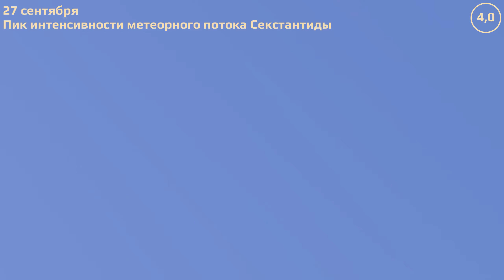Владивосток 27.9.2021 — 3.10.2021. Астрономические события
Астрономические события Владивостока за 27 сентября – 3 октября 2021 г.

Расчёты положения небесных тел привязаны к местоположению маяка Токаревского.